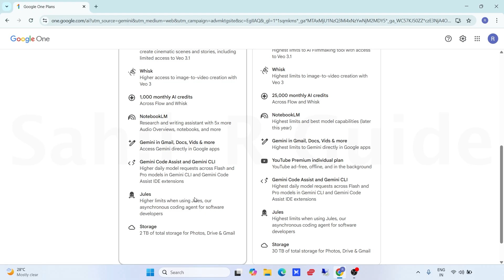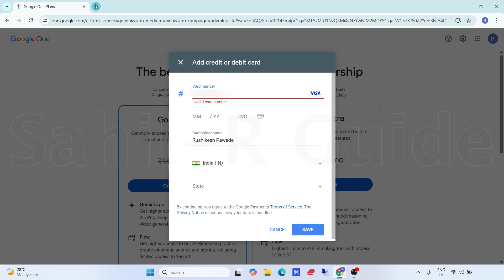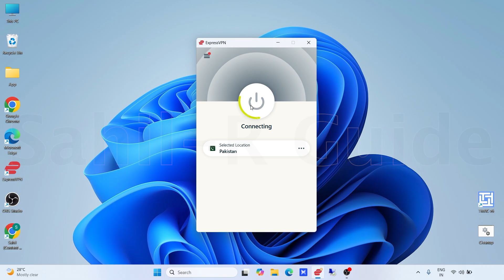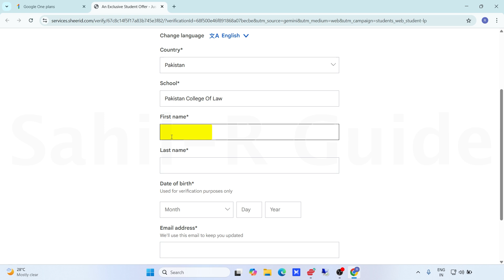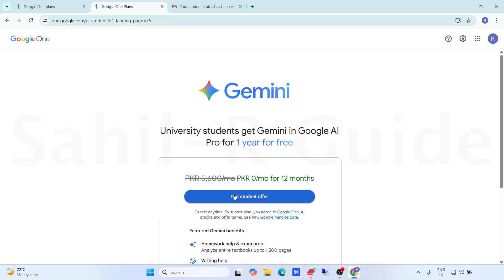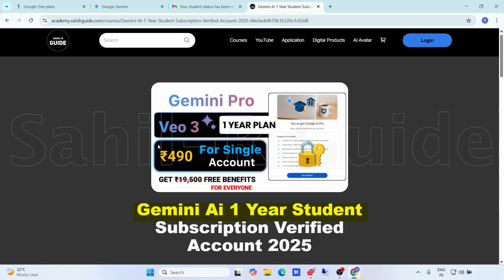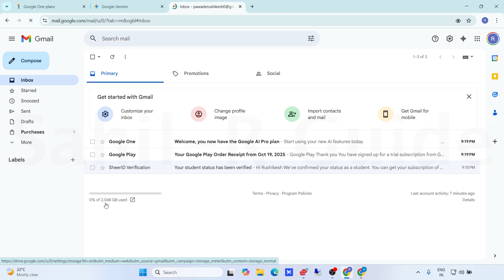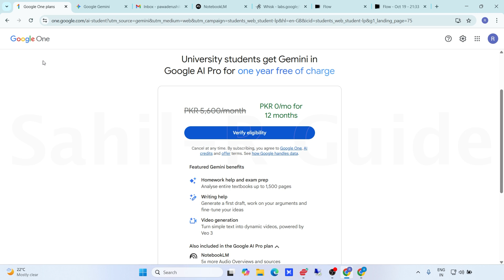Get Google Ai Pro VEO 3.1 FREE | Gemini Pro 1 Year Student Verification (100% Working Guide)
Get Google Ai Pro VEO 3.1 FREE | Gemini Pro 1 Year Student Verification (100% Working Guide) | Google Ai Student Offer | Get Gemini 12 Month Free Complete Process

In this video, you’ll learn how to get Google AI Pro VEO 3.1 and Gemini Pro absolutely free for one year through Google’s official Student Verification Offer. We’ll walk you step-by-step through the 100% working process to activate your 12-month Gemini Pro subscription, including eligibility requirements, student verification, and account setup. You’ll also discover how to access premium AI tools like VEO 3.1 for creative projects, coding, and research. Watch till the end for important tips and troubleshooting solutions to make sure your free access is successfully activated and running smoothly without any errors.

Video Timestamps:
00:00 Google Ai Tool Introduction
00:41 Gemini Pro 1 Month Trail Process
02:21 Gemini Pro 1 Year Student Plan
04:33 Gemini Pro Student Status Verification
07:40 Gemini Pro 1 Year Successfully Active
09:49 Gemini Pro Plan Features
11:22 Google Flow VEO 3 Access
12:01 Conclusion & Final Thoughts